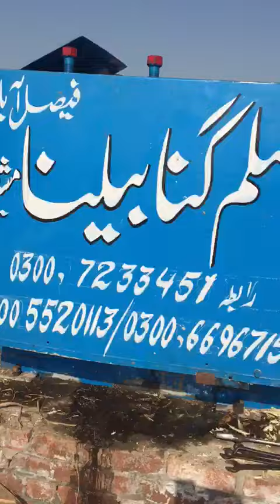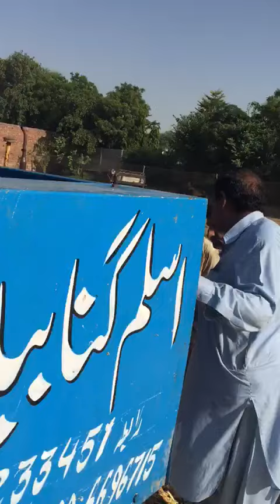Sugar cane machine in pakistan